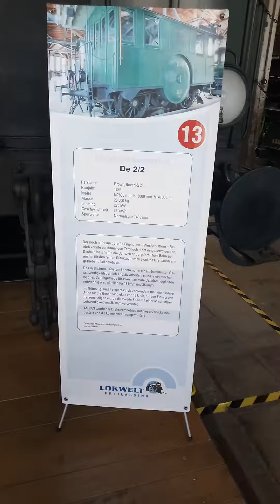Lockwelt Freilassing 2022